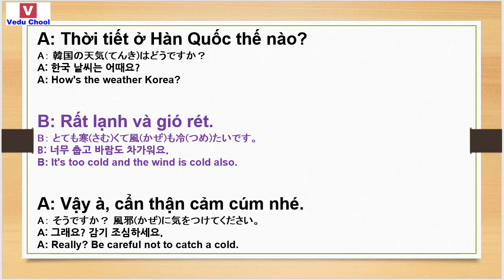20190211 베트남어회화 ベトナム語会話 Learning Vietnamese ( Vedu Chool )